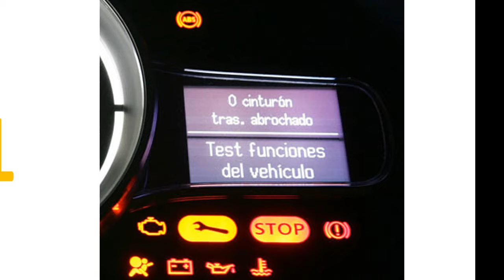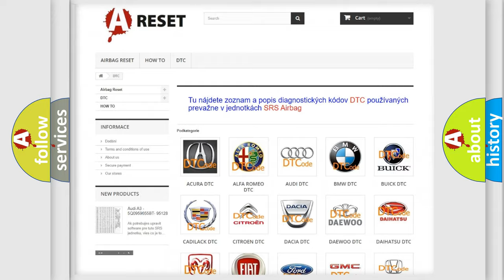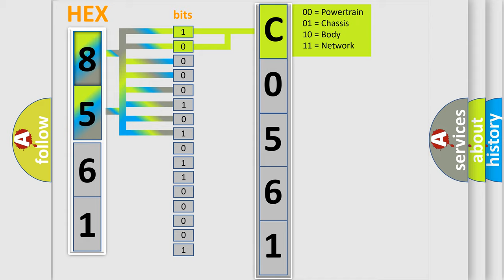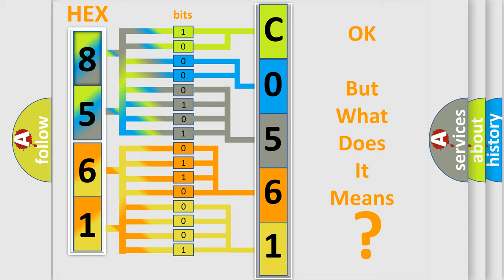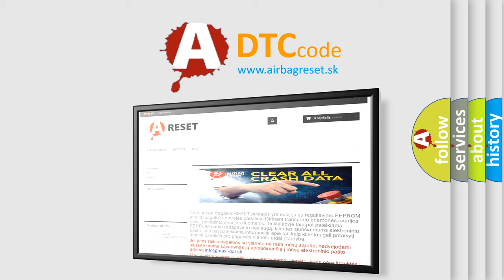DTC Pontiac C0561-72 Short Explanation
Contents:
0:21 Basic DTC analysis according to OBD2 protocol standard.
1:48 Insight into programming
2:58 A diagnostically understandable description of the Diagnostic Trouble Code
3:05 Basic error definition

Make:
Pontiac
Code:
C0561 72
Definition:
TCM A or T Lockup Solenoid A Circuit Malfunction
Description:
Engine running with VSS inputs,and the PCM detected an unexpected voltage condition on the Solenoid Valve A circuit.
Cause:
TCM Solenoid A control circuit is open or shorted to groundTCM Solenoid A control circuit is shorted to system powerTCM Solenoid A is damaged or has failedTCM or PCM has failed
Failure Type: